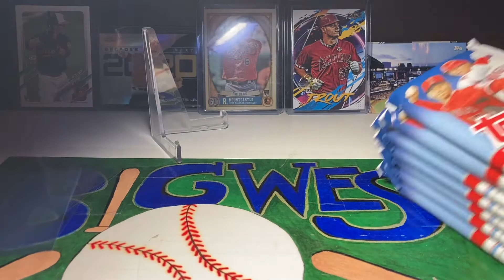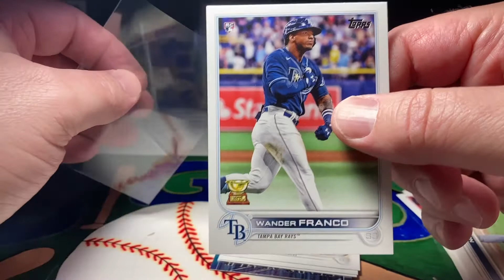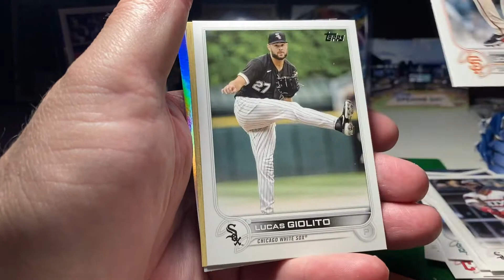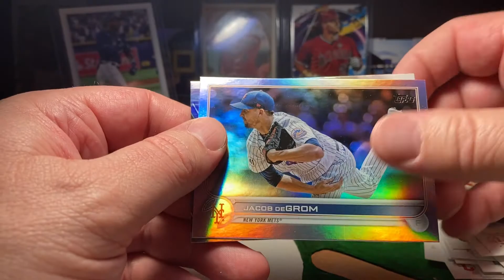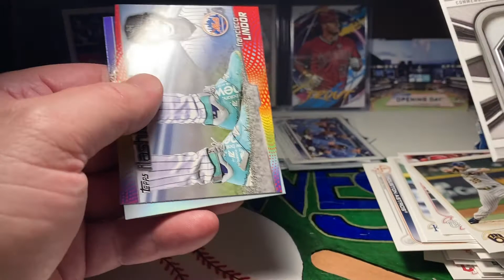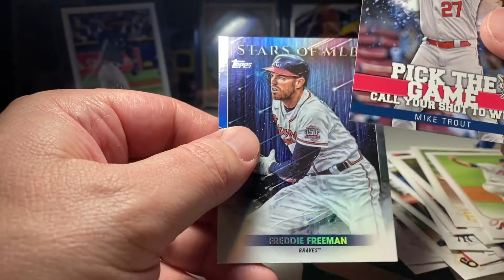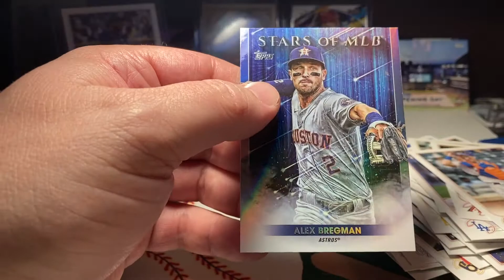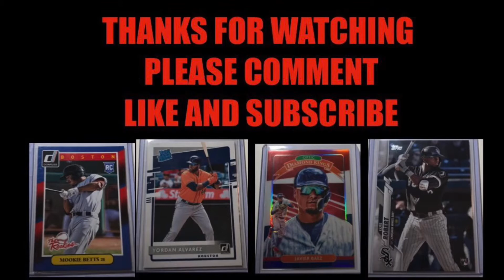🔷WANDERMANIA ROUND #2🔷2022 TOPPS BLASTER BOX OPENING BASEBALL CARDS